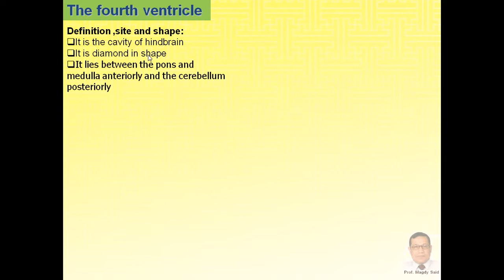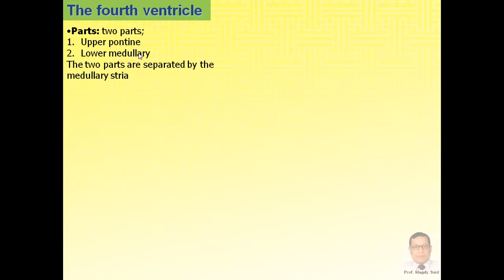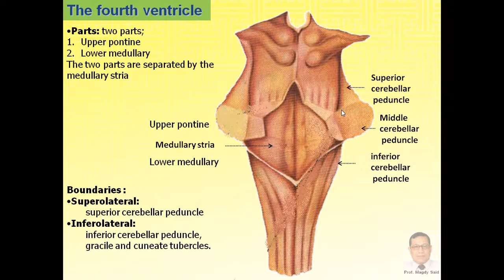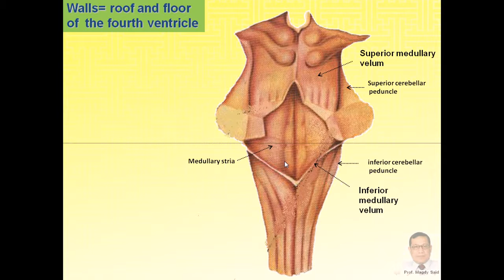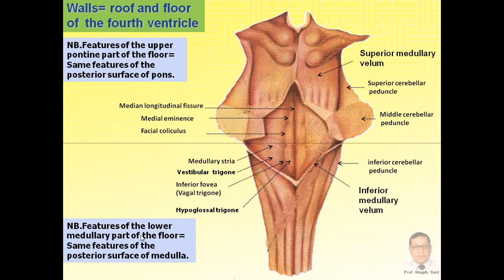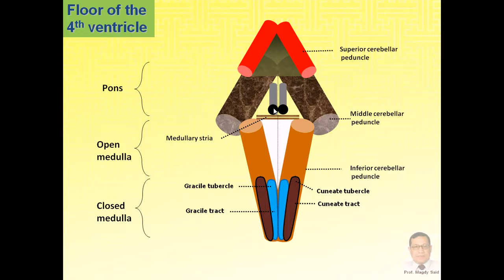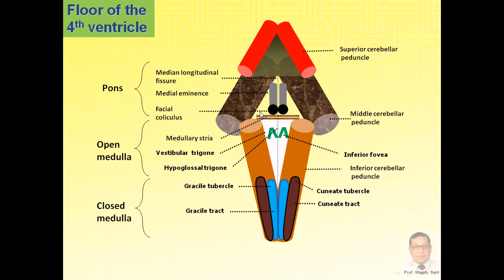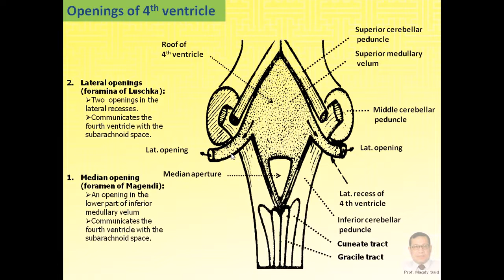5 - fourth ventricle (Neuro) Dr-magdy saied